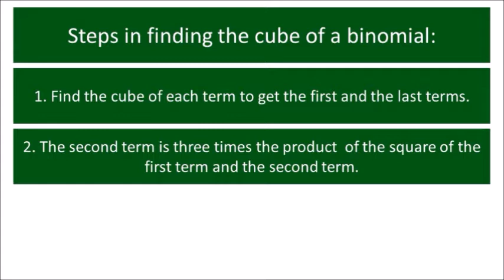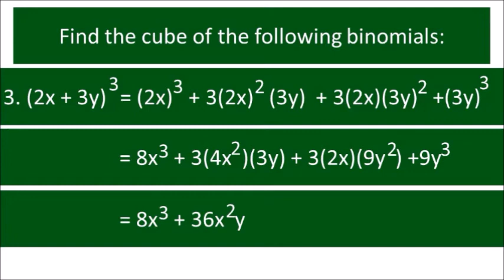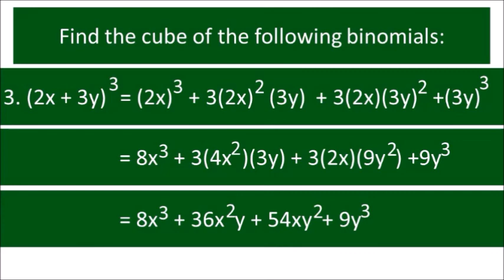How to solve for the cube of a binomial Tagalog Explanation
This lesson is in line with the K to 12 curricula by the department of education or the DepEd